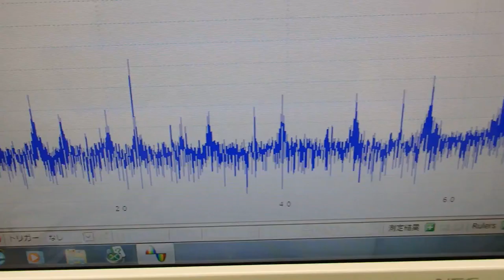オリジナル超音波プローブの「発振・制御」技術 ultrasonic-labo